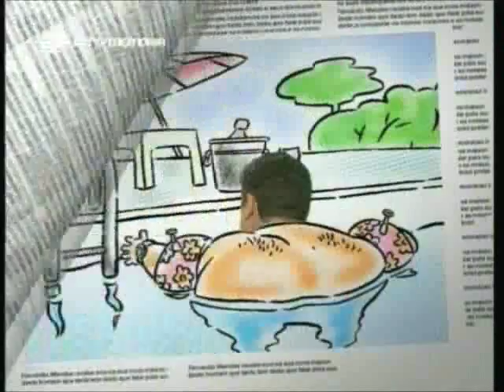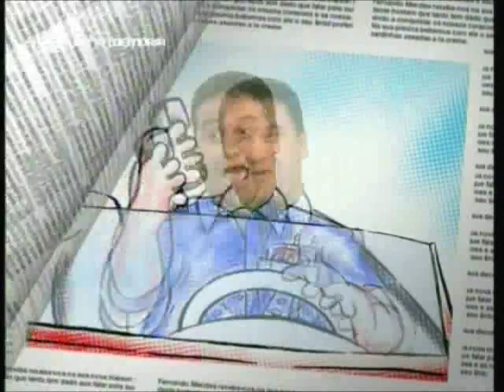Nós os Ricos - 97º Episódio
Para quem acha que vida de rico é fácil